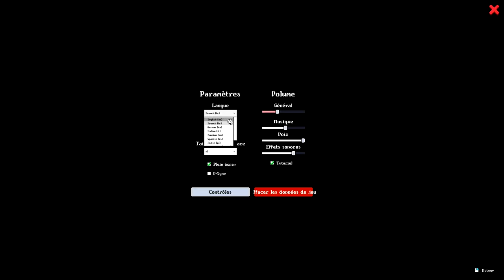😅UHHH Neu dazu gelernt😱 | Super Fantasy Kingdom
Game: Super Fantasy Kingdom
Erscheinung: geplant Jahr 2023
Bis jetzt gibt es nur eine Demo, des Spiels, aber diese alleine gibt schon so viel einblick in das schöne neue Indiespiel. Ich kann es kaum abwarten die fertige version zu spielen. Viel Spaß beim zu sehen und vielleicht auch selber spielen.